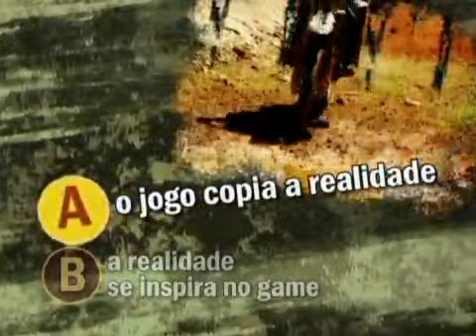Adiferença do "OFF-ROAD DA VIDA REAL" e os "GAMES DE CORRIDA"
Games de corrida atingem alto nível de sofisticação!